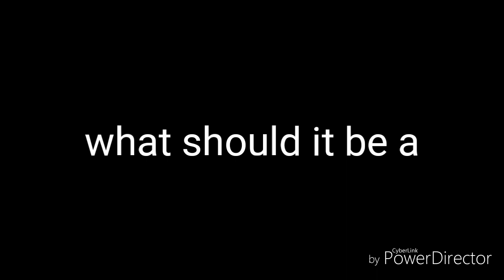Spider-Man miles Morales